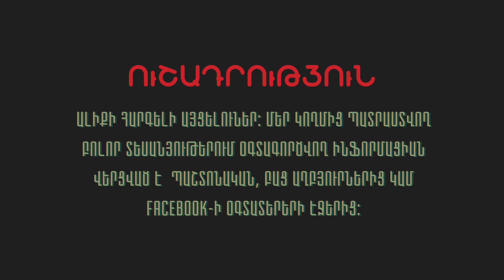ՀԱԼԱԼ Է ՔԵԶ․ Խոսքերն ավելնորդ են․ Հայերն անկոտրուն են, Աստված ձեր հետ է չհուսահատվեք․ Մել Գիբսոն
Մել Գիբսոնը դիմել է ամբողջ հայությանը